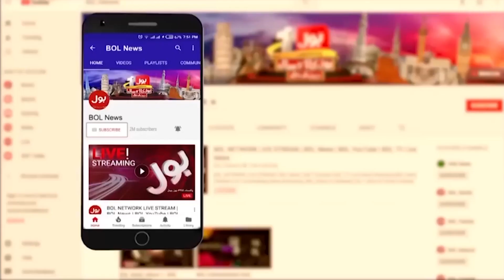Imran Khan Power Show | KP Governor Haji Gulam Ali Angry on Pervaiz Elahi | Jameel Farooqui Analysis